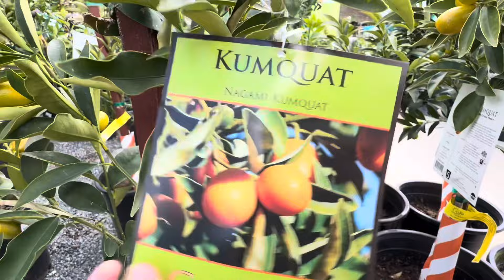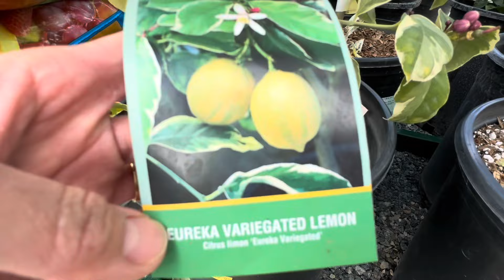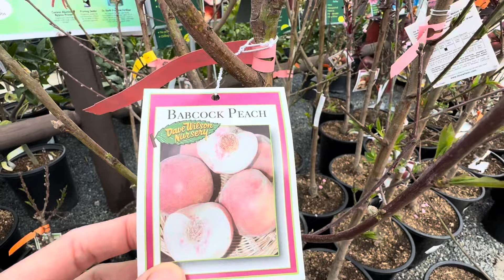Armstrong garden mới về thêm nhiều loại cam quýt, có gold nugget, quýt sumo túi tiền ,page,Cara